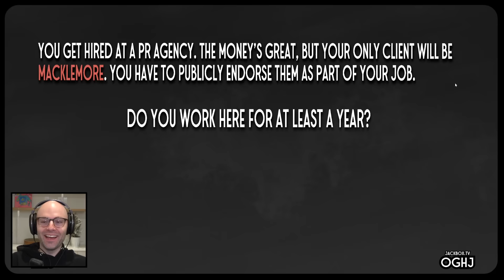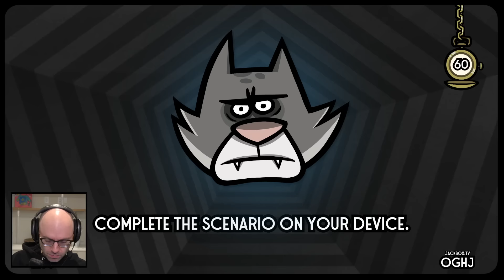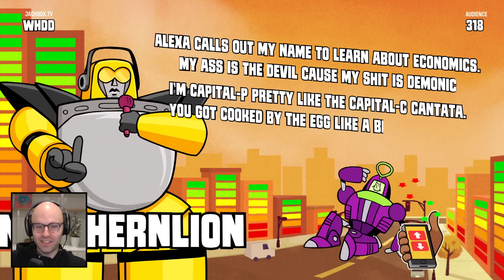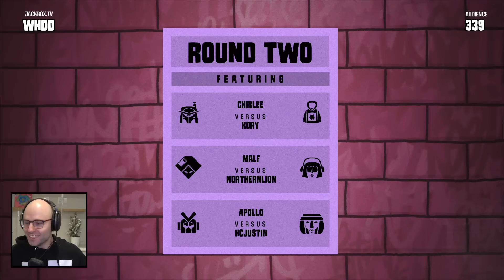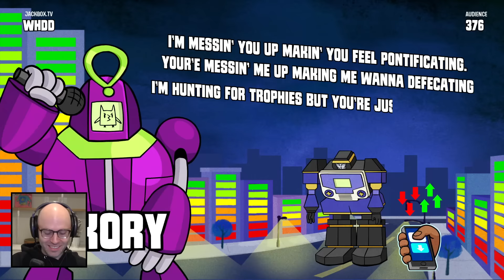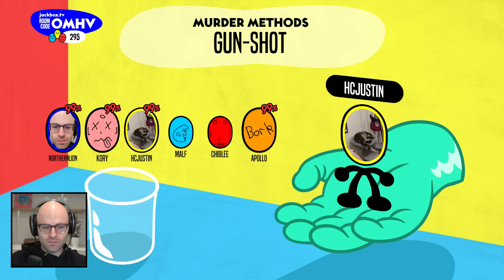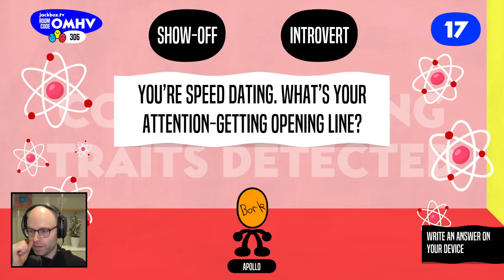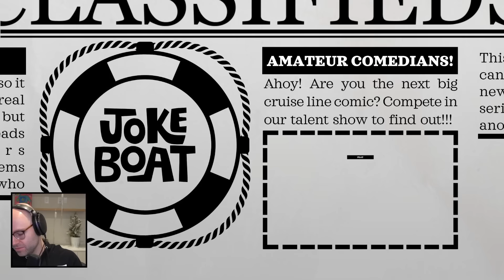These dudes don't know Rand-McNally (Jackbox)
This video came from my stream on December 22nd, 2023. Catch me live from 9AM-2PM PT every weekday